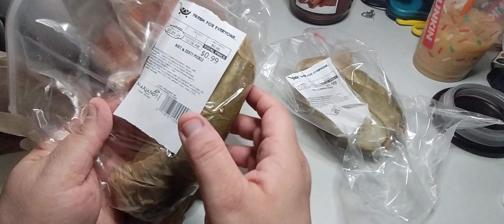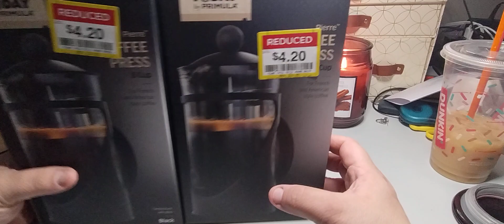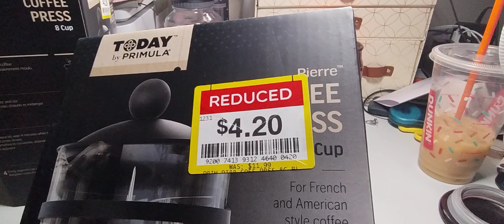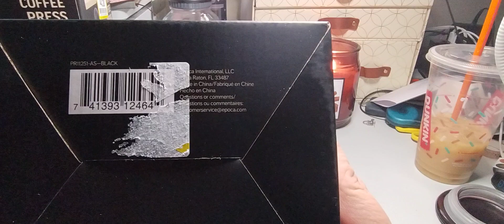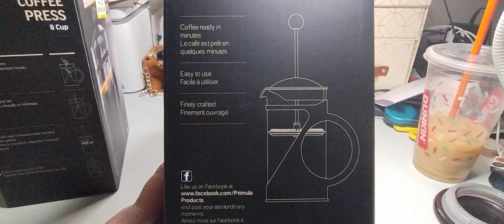Marianos Clearance Haul | Today by Primula